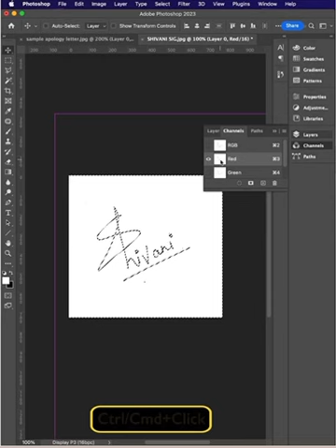Add Digital Signature On Any Document In 1 Min